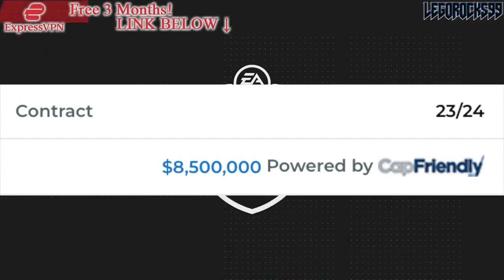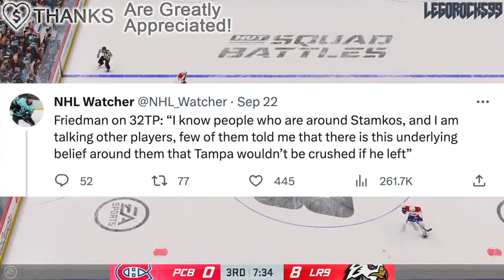STEVEN STAMKOS SIGNING W/ TORONTO MAPLE LEAFS OR BUFFALO SABRES NEXT? Tampa Bay Lightning Rumours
We're going over Tampa Bay Lightning captain Steven Stamkos, and whether or not he could sign with the Toronto Maple Leafs or Buffalo Sabres next year.

The 2023 NHL Draft 1st Round went as follows:

1st) Chicago Blackhawks, Connor Bedard
2nd) Anaheim Ducks, Leo Carlsson
3rd) Columbus Blue Jackets, Adam Fantilli
4th) San Jose Sharks, Will Smith
5th) Montreal Canadiens, David Reinbacher
6th) Arizona Coyotes, Dmitri Simashev
7th) Philadelphia Flyers, Matvei Michkov
8th) Washington Capitals, Ryan Leonard
9th) Detroit Red Wings, Nate Danielson
10th) St. Louis Blues, Dalibor Dvorsky
11th) Vancouver Canucks, Tom Willander
12th) Arizona Coyotes (from Ottawa Senators), Daniil But
13th) Buffalo Sabres, Zach Benson
14th) Pittsburgh Penguins, Brayden Yager
15th) Nashville Predators, Matthew Wood
16th) Calgary Flames, Samuel Honzek
17th) Detroit Red Wings (from New York Islanders via Vancouver Canucks), Axel Sandin Pellikka
18th) Winnipeg Jets, Colby Barlow
19th) Chicago Blackhawks (from Tampa Bay Lightning), Oliver Moore
20th) Seattle Kraken, Eduard Sale
21st) Minnesota Wild, Charlie Stramel
22nd) Philadelphia Flyers (from Los Angeles Kings via Columbus Blue Jackets), Oliver Bonk
23rd) New York Rangers, Gabe Perreault
24th) Nashville Predators (from Edmonton Oilers), Tanner Molendyk
25th) St. Louis Blues (from Toronto Maple Leafs), Otto Stenberg
26th) San Jose Sharks (from New Jersey Devils), Quentin Musty
27th) Colorado Avalanche, Calum Ritchie
28th) Toronto Maple Leafs (from Boston Bruins via Washington Capitals), Easton Cowan
29th) St. Louis Blues (from Dallas Stars via New York Rangers), Theo Lindstein
30th) Carolina Hurricanes, Bradley Nadeau
31st) Colorado Avalanche (from Florida Panthers via Montreal Canadiens), Mikhail Gulyayev
32nd) Vegas Golden Knights, David Edstrom